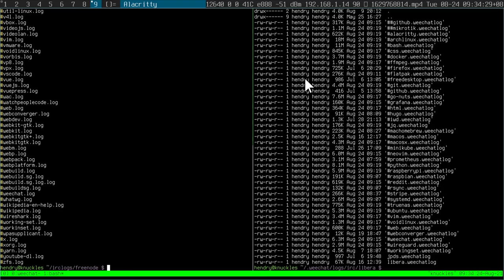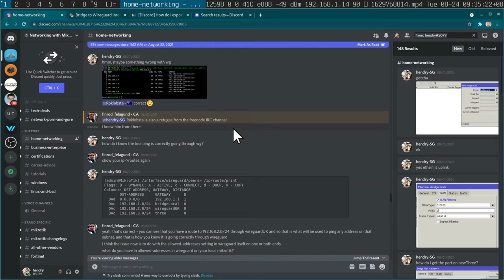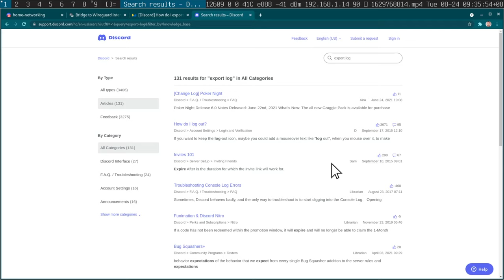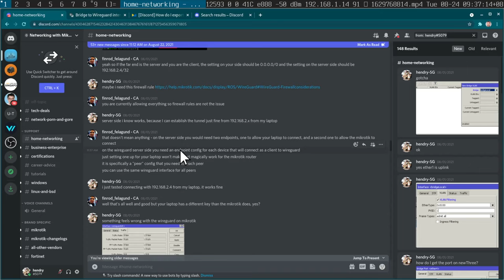Q: How to export your chat logs on Discord? A: You can't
Please tell me I'm missing something. How is this acceptable?